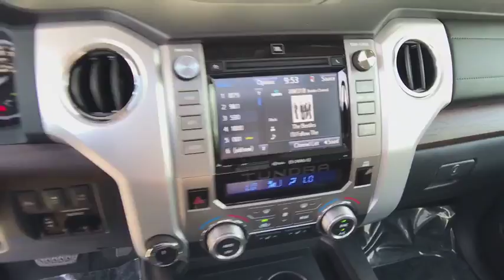2018 TOYOTA TUNDRA 4WD Northern California, Redding, Sacramento, Red Bluff, Chico, CA JX771990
BLAZING BLUE PEARL NEW 2018 TOYOTA TUNDRA 4WD available in Northern California at  Lithia Toyota of Redding. Servicing the Redding, Sacramento, Red Bluff, Chico, CA area.
2018 TOYOTA TUNDRA 4WD CREWMAX 5.5' BED 5.7L - Stock#: JX771990 - VIN#: 5TFHY5F11JX771990

250 E. Cypress Ave.

Sunroof, Heated Leather Seats, NAV, Back-Up Camera, POWER TILT & SLIDE MOONROOF W/SLIDING... ALL WEATHER FLOOR LINER & DOOR SILL P... LIMITED PREMIUM PACKAGE. BLAZING BLUE PEARL exterior and BLACK interior, Limited trim. CLICK NOW!br /br /KEY FEATURES INCLUDEbr /Leather Seats, Heated Driver Seat, Back-Up Camera 4x4, Aluminum Wheels, Keyless Entry, Privacy Glass, Steering Wheel Controls, Child Safety Locks, Electronic Stability Control. br /br /OPTION PACKAGESbr /LIMITED PREMIUM PACKAGE Glass Breakage Sensors (GBS), Color-Keyed Rear Bumper, Radio: Entune Premium w/JBL Audio & Navigation, AM/FM/HD Radio, CD player MP3/WMA playback capability, integrated navigation system, AM/FM cache radio, 12 JBL speakers including subwoofer and amplifier, 7 high-resolution touch-screen display w/split-screen, auxiliary audio jack, USB 2.0 port w/iPod connectivity and control, Gracenote album cover art, HD predictive traffic and Doppler weather overlay, Bluetooth hands-free phone capability w/advanced voice recognition, phone book access and music streaming and Siri Eyes Free, Entune App Suite, Destination Search, iHeartRadio, MovieTickets.com, OpenTable, Pandora, Yelp, Facebook Places, Slacker Radio and real-time info w/traffic, weather, fuel prices, sports and, POWER TILT & SLIDE MOONROOF W/SLIDING SUNSHADE, ALL WEATHER FLOOR LINER & DOOR SILL PROTECTOR PKG. br /br /BUY FROM AN AWARD WINNING DEALERbr /Our commitment to treating you in a neighborly fashion extends from our inventories and auto repair service to our no-frills, easy-to-comprehend auto financing. This comes not only in the form of car loans and leasing service for drivers from Redding, Chico, Red Bluff and Shasta Lake, but a tenacious spirit dedicated to getting the flexible terms you deserve. Please feel free to explore our entire site and see all of the products, services br /br /Horsepower calculations based on trim engine configuration. Please confirm the accuracy of the included equipment by calling us prior to purchase. br /